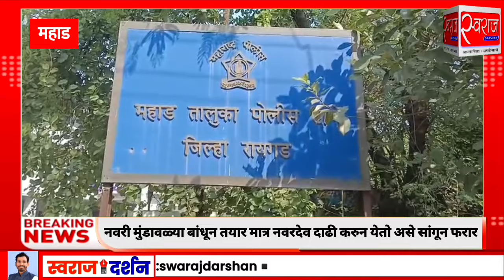लग्नासाठी नवरी मुंडावळ्या बांधून तयार मात्र नवरदेव दाढी करुन येतो असे सांगून झाला फरार....